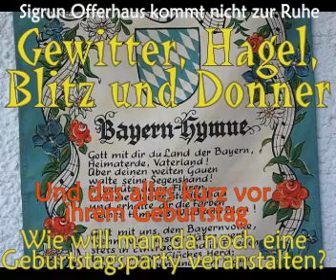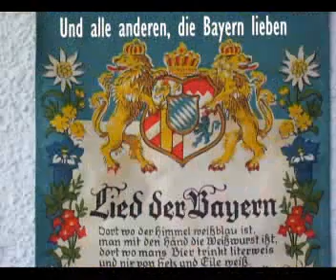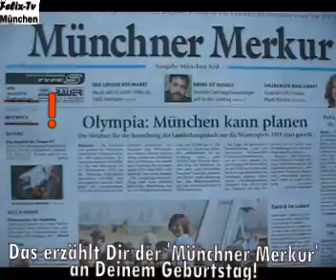Sigrun Offerhaus hat Geburtstag-Alles Gute ! Hagel Gewitter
Am 25. Juli 2007 feiert Sigrun Offerhaus wieder einmal Geburtstag. Dieses Jahr sogar bei herrlichem Wetter, 27°C, echter Sommer! (Doch vorher gab es noch heftige Gewitter, mit Hagel, Blitz und Donner. Es war als ginge die Welt unter und Erinnerungen an 'Wibke' kamen auf). Doch aus der Not machte Sigrun eine Tugend: Die 'Hagel-Eier' nutze Sigrun für ihren 'Hagel-Drink' (Gin-Tonic mit Hagel-Eis-Naturrein)- echt lecker!
Ich wünsche Sigrun noch viele 'Folgende' und hoffe, dass ihr dieses kleine Geschenk (Video) gefällt!
Alles Gute Sigrun, und viel Spass beim Ansehen.